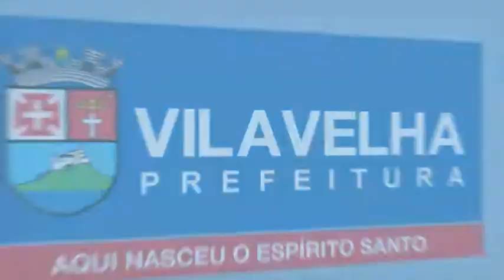Obra em ritmo acelerado para dobrar a foz do Canal da Costa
A prefeitura está executando o alargamento da foz do canal, que está passando de cinco para 30 metros.